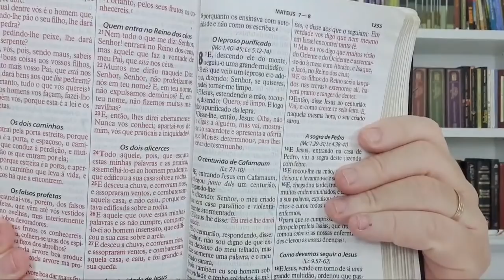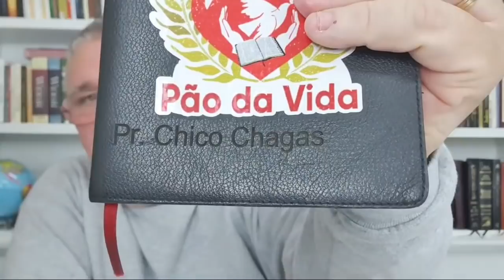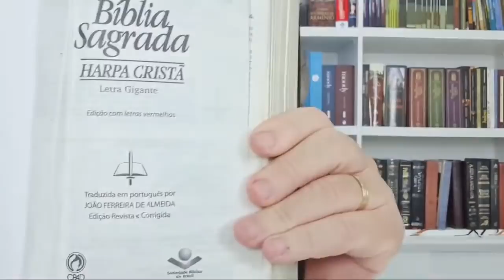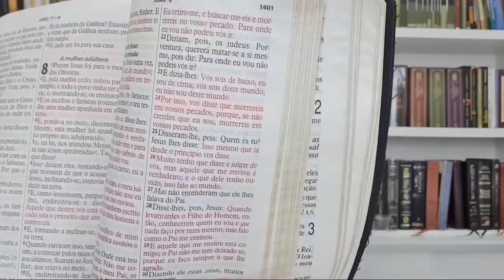Perdi O Sono Vamos Falar De Deus Com O Pastor Chico Chagas